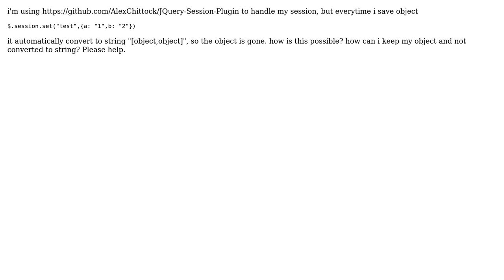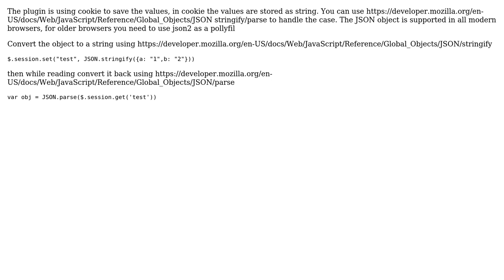How to save object to session with jquery plugin?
With thanks & praise to God, and with thanks to the many people who have made this project possible! | Content (except music & images) licensed under CC BY-SA | Music | Images & others | With thanks to user user2977755 user Arun P Johny and the Stack Exchange Network Trademarks are property of their respective owners. You are responsible for your own actions.